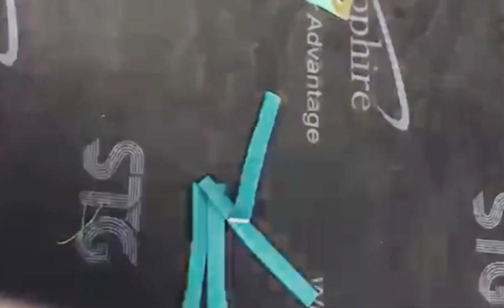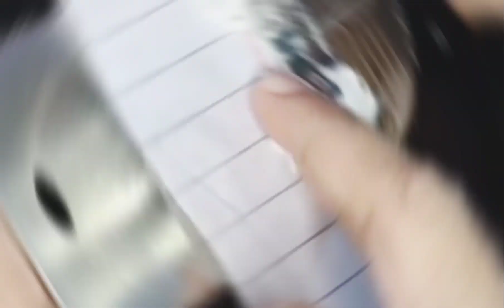stylish and latest sleeves desgine for Eid 2022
stylish sleeve desgine for Eid#tranding